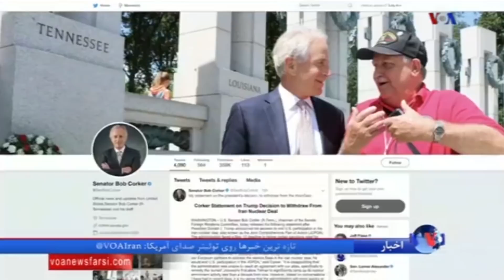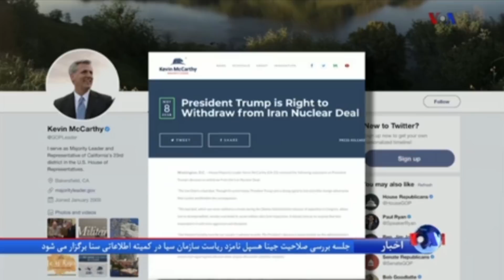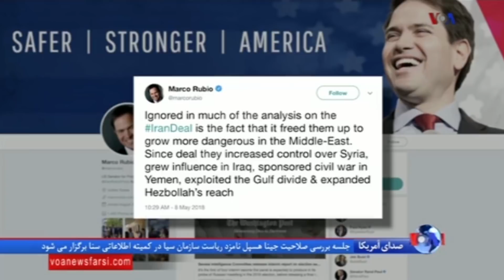گزارش شهلا آراسته از واکنش کنگره آمریکا به خروج پرزیدنت ترامپ از برجام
در پی اعلام تصمیم پرزیدنت ترامپ برای خروج آمریکا از توافق برجام، قانونگذاران آمریکا نیز در این ارتباط واکنش نشان دادند. گزارش شهلا آراسته